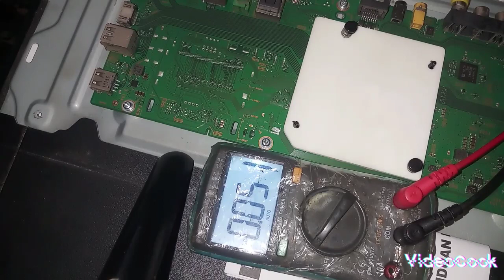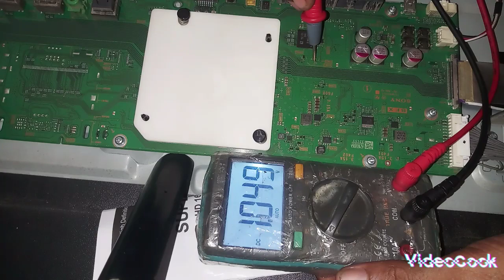Cek Tes Poin Tegangan Tv Android Sony Kd-43x7500E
Mengecek Tes Poin Tegangan Android Tv Led Sony KD-43X7500E.
Mungkin temen-temen Membutuhkan Acuan tegangannya Saat Mati Stanby